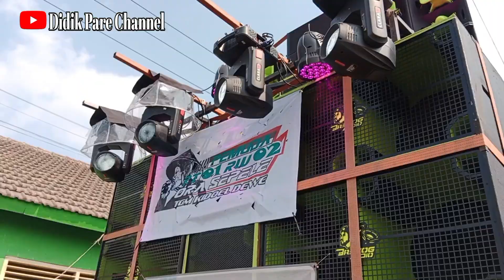Karnaval Tanggungmulyo Puncu